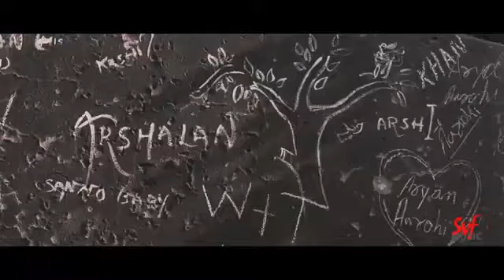Ish debasis - Anupam Roy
The MS-B*